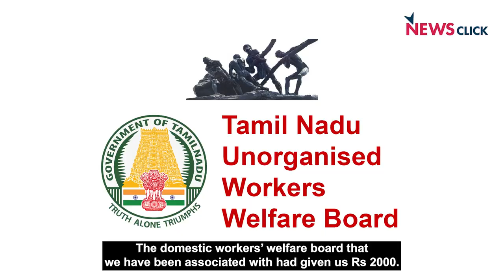COVID-19: Domestic Workers Still Face Isolation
Most of the domestic workers in India are women and they do this work while taking care of their own families. Heavily affected by the pandemic-induced lockdowns, these workers continue to struggle to make a living even after relaxations in the lockdown restrictions. This is because they aren't let inside many homes to work as their employers fear that they would spread Covid-19. Some of the women domestic workers in Tamil Nadu spoke to NewsClick about their issues and demands.